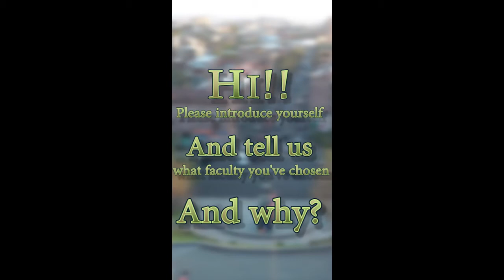Freshman English AUA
Video Edited By Samvel Gharibyan
Project participants
Hasmik Harutyunyan
Shushan Nersisyan
Maria Dadivanyan
Elia Hakobyan